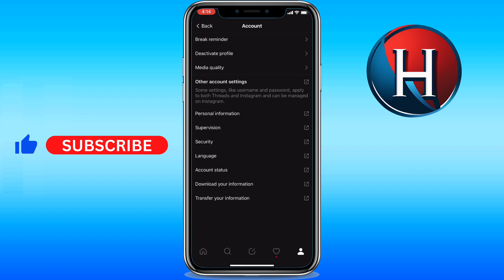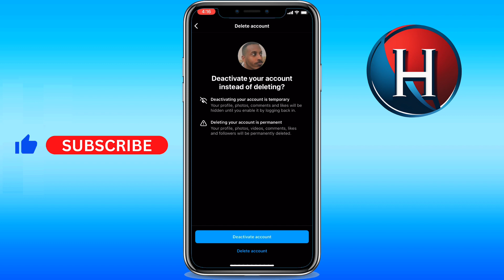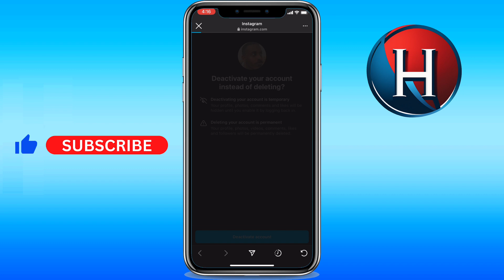How to delete Threads account permanently (FULL GUIDE)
You'll learn how to delete threads account instagram. This also works for how to deactivate threads account. Basically, how to delete threads account permanently. Enjoy!